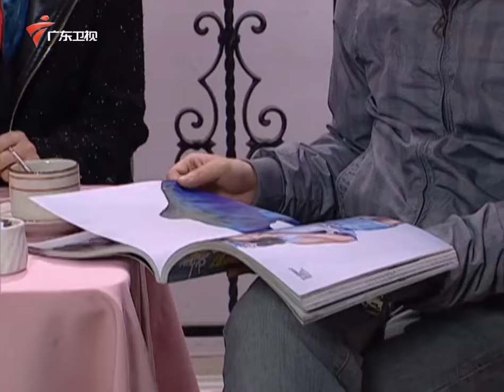第5季 第1935集 人人爱“剧透”/大学生不差钱?【外来媳妇本地郎】粤语